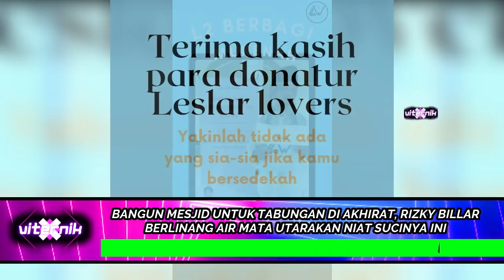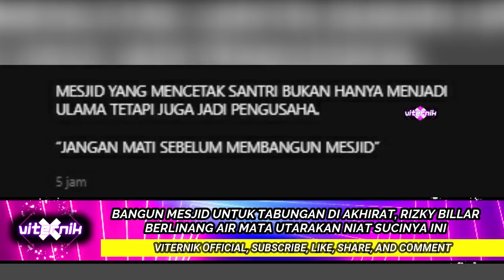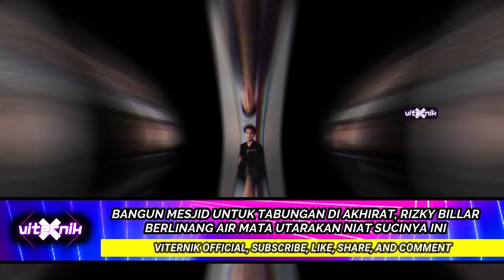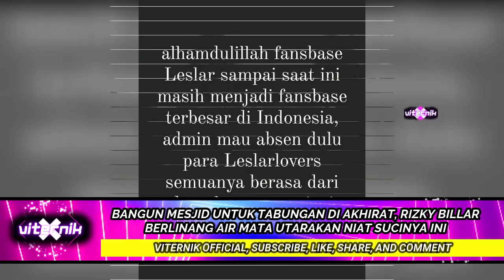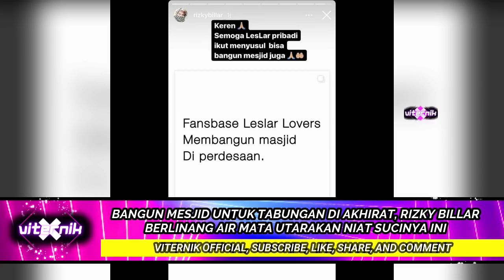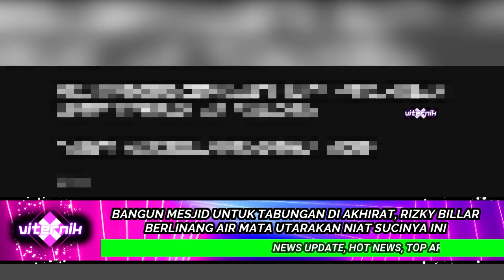, RIZKY BILLAR BERLINANG AIR MATA UTARAKAN NIAT SUCINYA INI